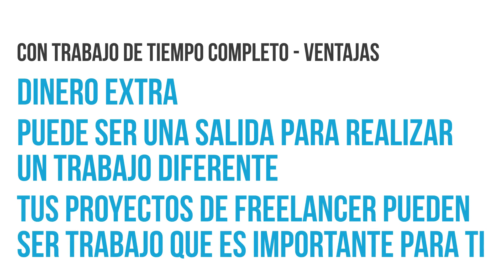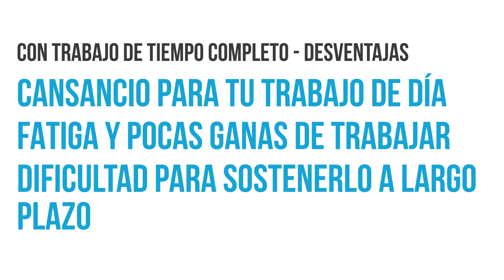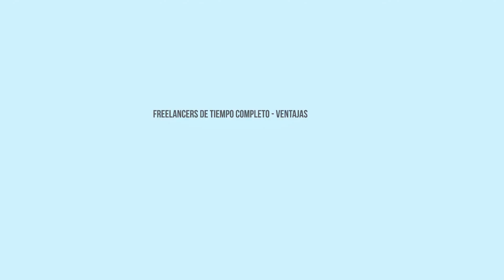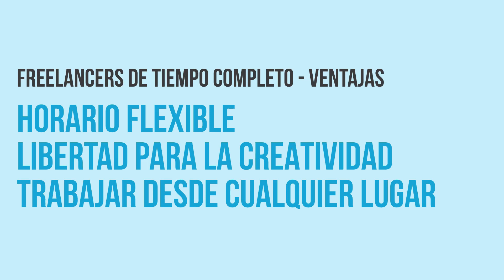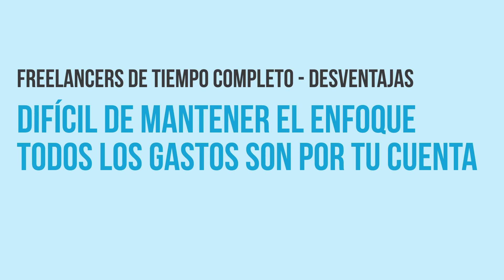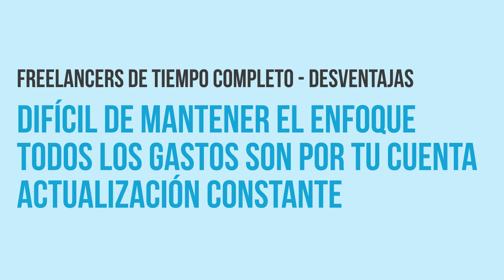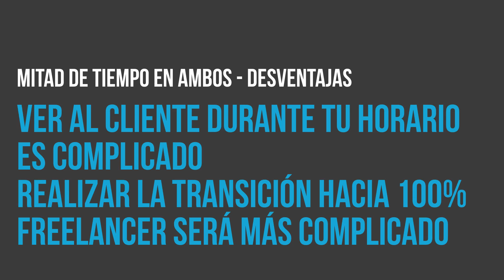Tipos de Freelancer